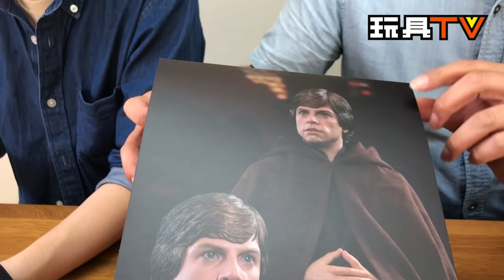TOYSTV S6 EP2 P7「爆玩具」Hot Toys 1/6 Star Wars Return of the Jedi - Luke Skywalker Unbox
Program host: Bryan Lo, Toyswalker-Dick.Po